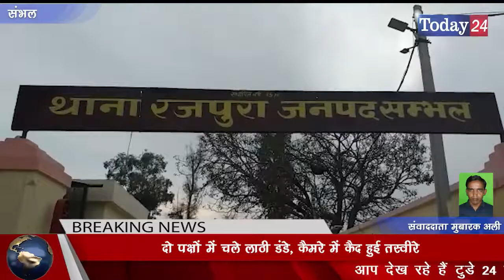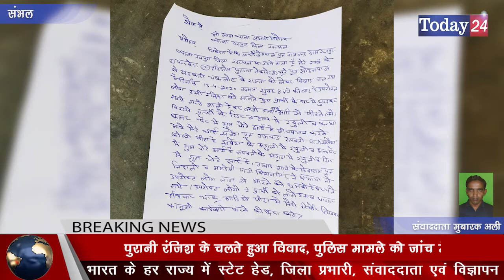संभल के राजपुरा में दो पक्षों में चले लाठी डंडे, दर्जन भर से ज्यादा लोग हुए घायल | Today24